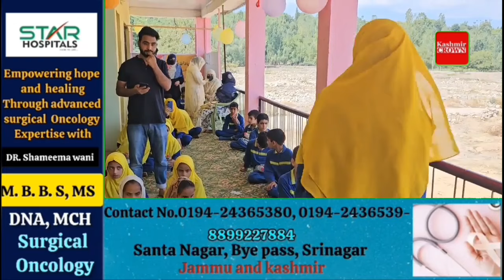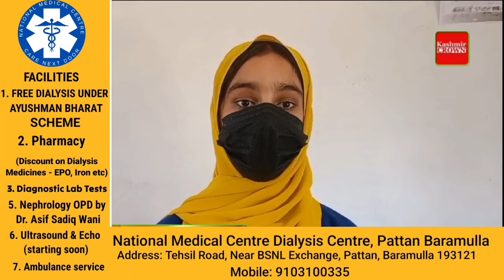Child helpline anantnag organise awareness programme at Govt. Girls Middle School Mehmoodabad Dooru